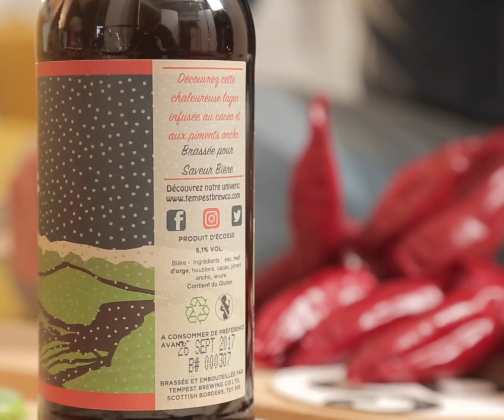Ancho Dark Lager - Tempest Brewing | Saveur Bière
La Ancho Dark Lager de chez Tempest Brewing est une bière exclusivement brassée pour le Beery Christmas et dont l'étiquette a été réalisée pour une harmonie parfaite du calendrier. Venue d'Ecosse, c'est une bière fermentée à froid, à la robe noire et aux reflets rougeoyants pour une fine mousse beige.

Au nez, elle dégage des arômes de caramel, d'épices, de chocolat et de malt. En bouche, on y retrouve des saveurs de malt, de biscuit, de piment, de chocolat et de caramel.

Brassée avec du piment, elle est de plus en plus forte en bouche pour une dégustation originale à découvrir avec ses amis.

Tempest aime expérimenter de nouvelles choses, ce qui en fait une brasserie à suivre de près pour ces prochaines années.